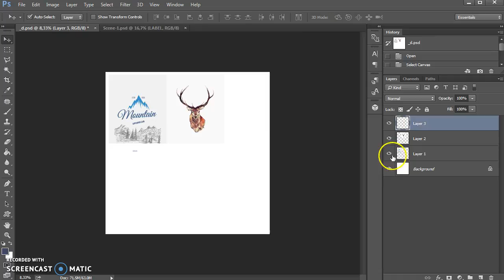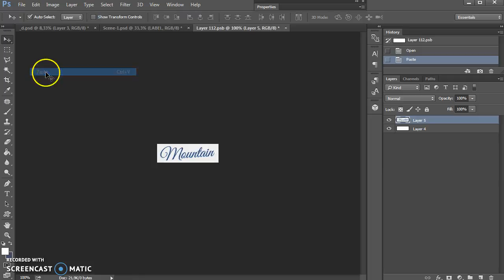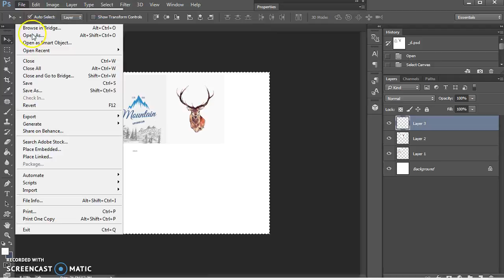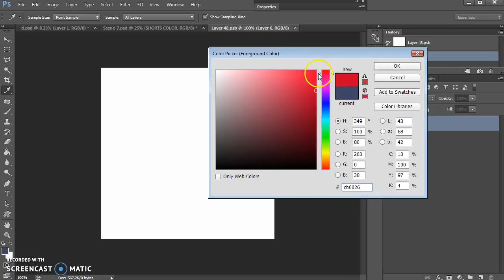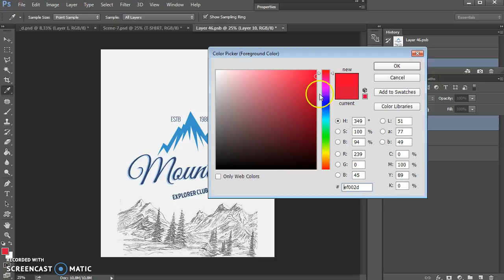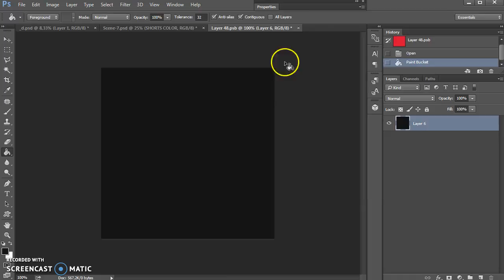T-Shirt Mock-up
Video demonstration How to use T-Shirt Mock-up will show you the main features of tshirts template, how fast change design, shorts color, background texture...